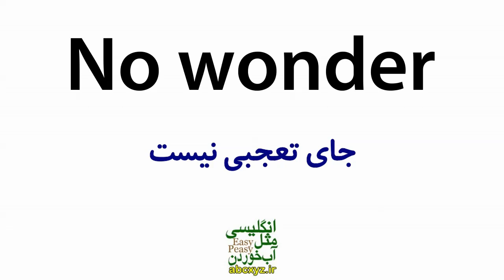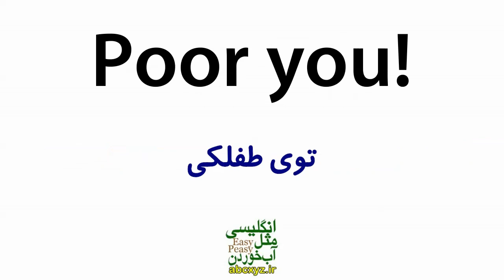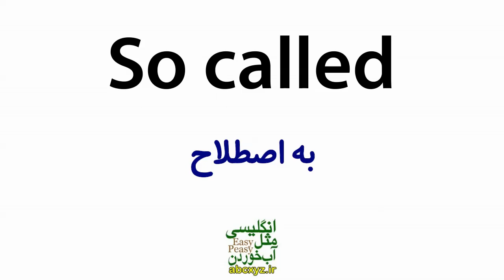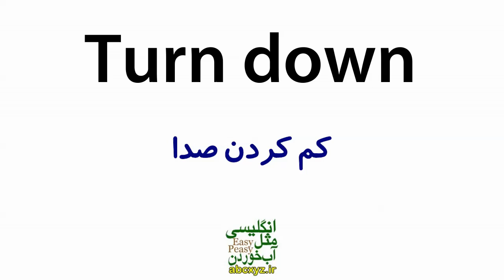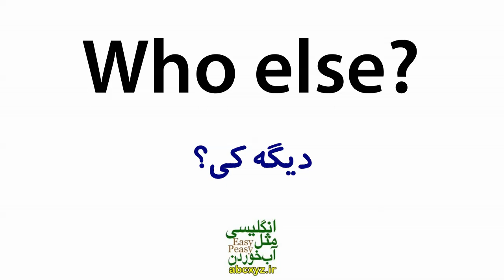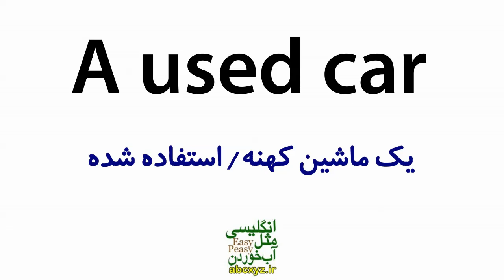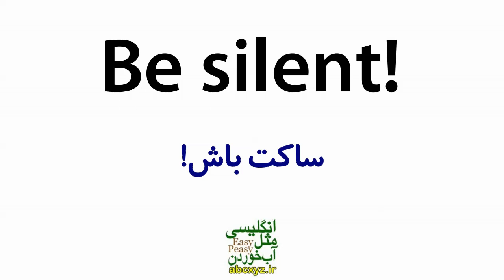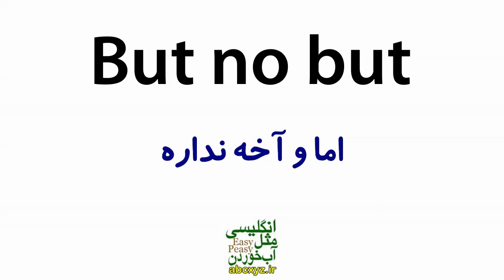درس 8 - یازده هزار 11000 جملات انگلیسی با معنی فارسی و تلفظ